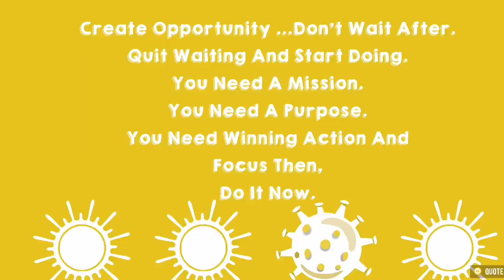Get Ready Set Go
Recover work tips and Life inspiration video